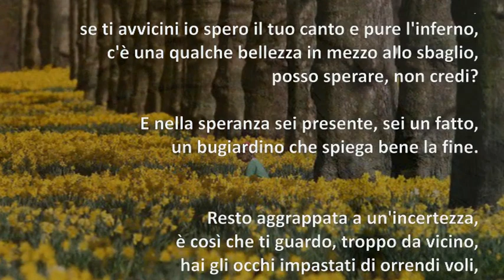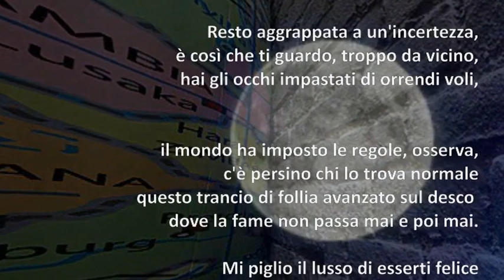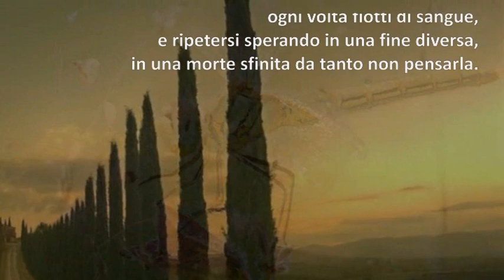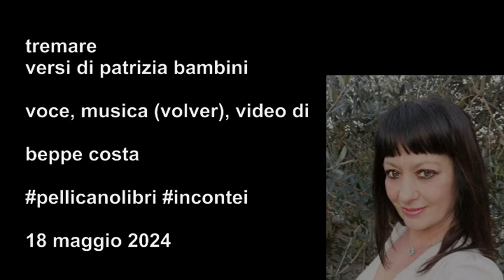tremare: versi di patrizia bambini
voce, musica (volver), video di beppe costa
1